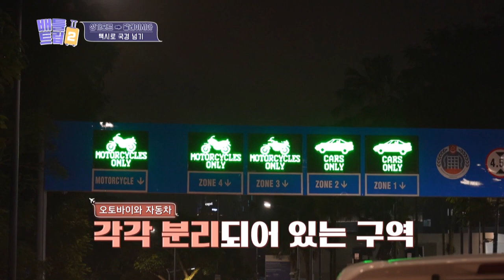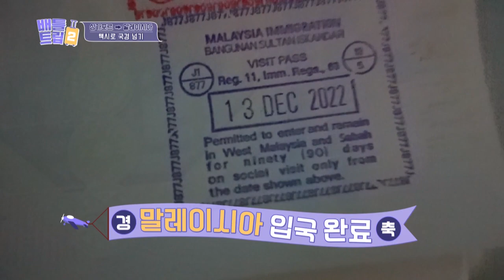You can cross the border on a motorbike?🏍🏍 [Battle Trip 2 EP12] | KBS WORLD TV 230217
Fri 06:00 | Re-run : Fri 12:40, Mon 07:15 (Seoul, UTC+9)